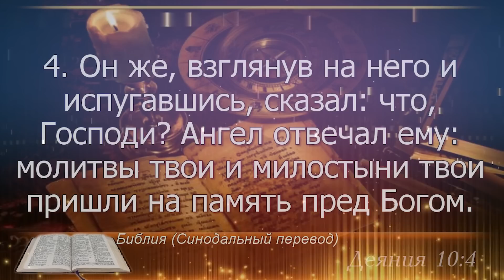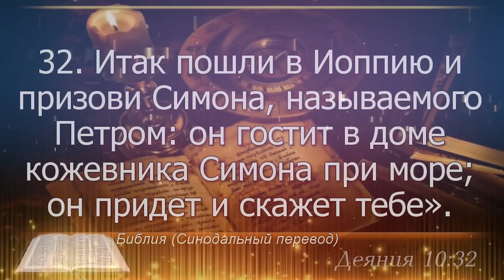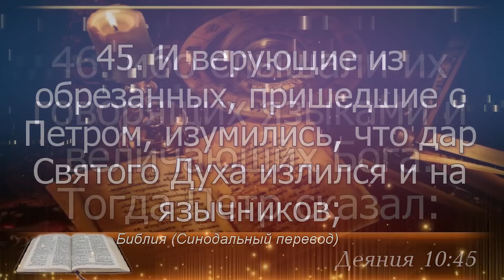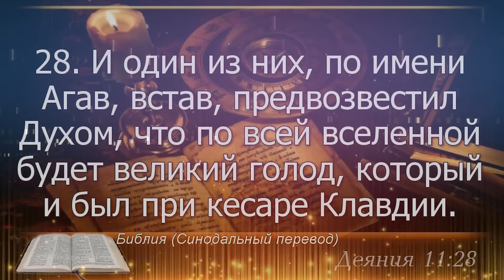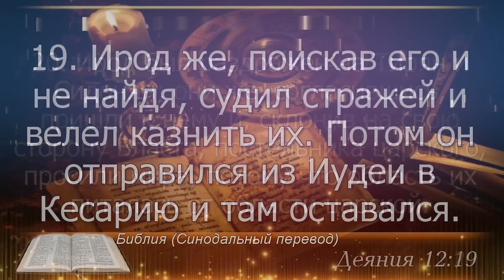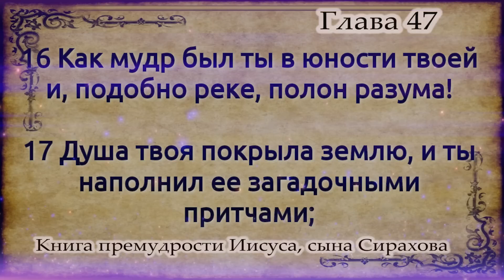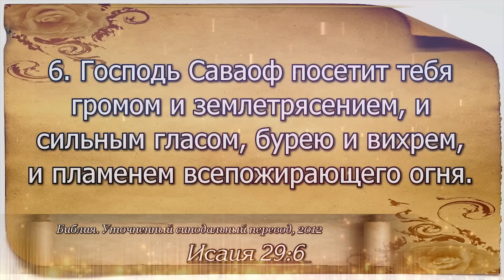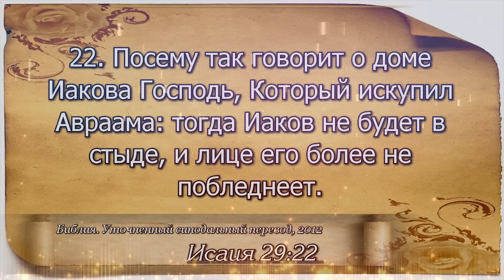План чтения Библии - 7 сентября 2023 года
7 сентября - Деяния Апостолов 10, 11, 12, Сирах 47, Исаия 29

0:00 – заставка
0:00:05 - Деяния Апостолов 10
0:05:48 - Деяния Апостолов 11
0:09:10 - Деяния Апостолов 12
0:12:32 - Премудрости Иисуса, сына Сирахова 47
0:16:03 - Книга пророка Исайи 29